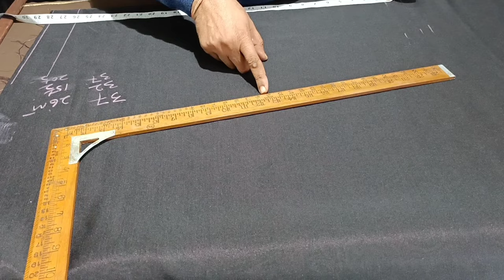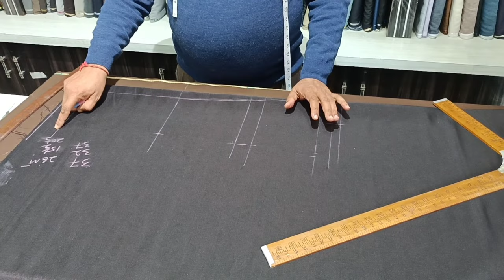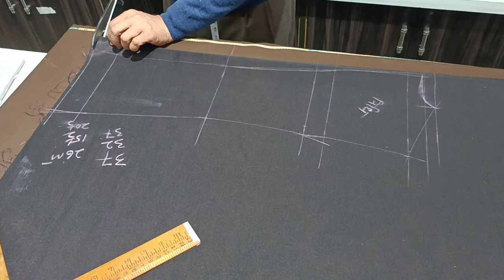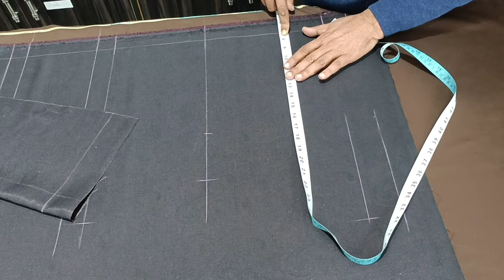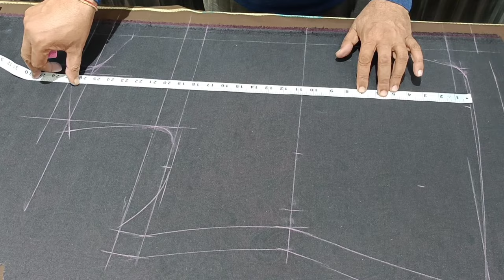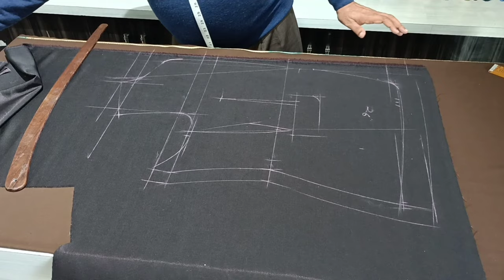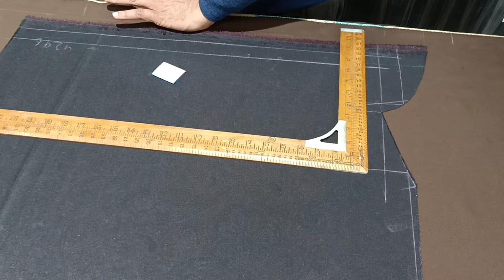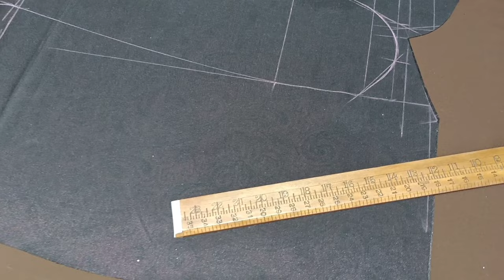लेडीज कोट की कटिंग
लेडीज़ कोट की कटिंग डिटेल में सीखें।